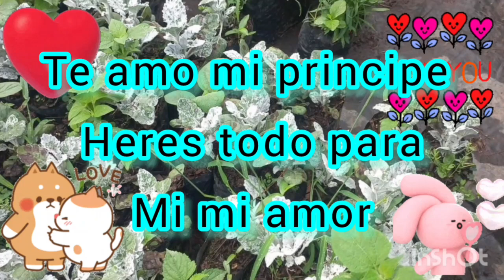Te deseo mi príncipe eres todo para mi